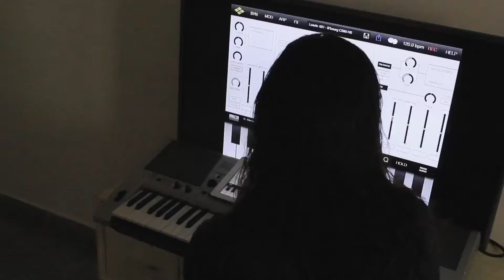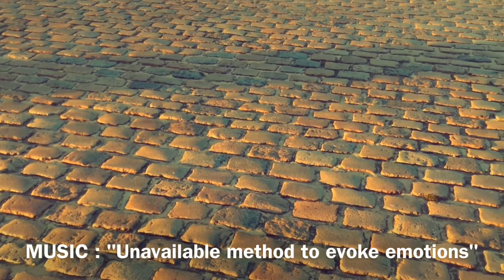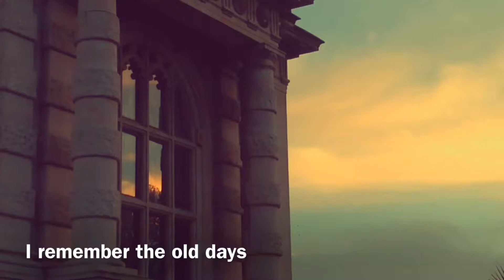ŌBŠØŁ3TĚ?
a bad dream from Agustín Borrajo.